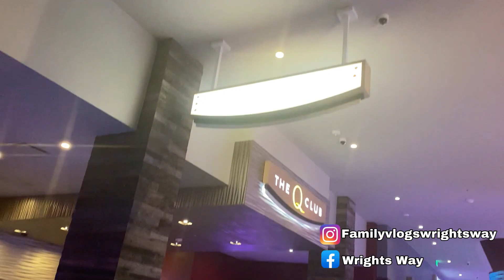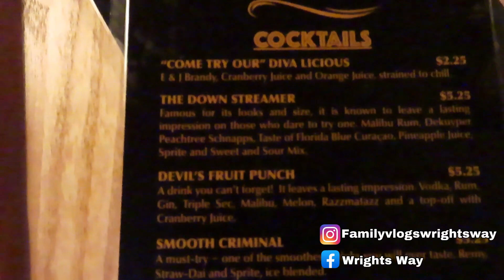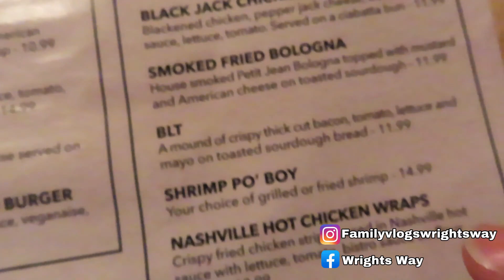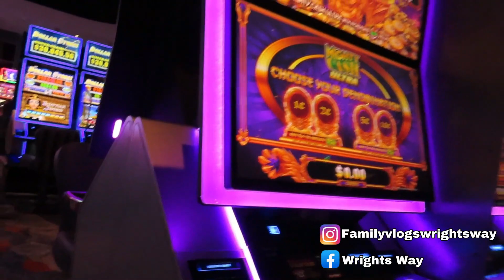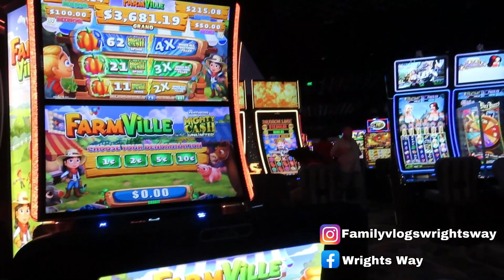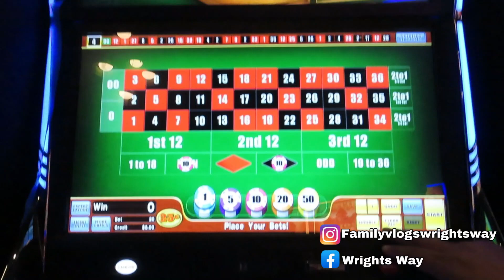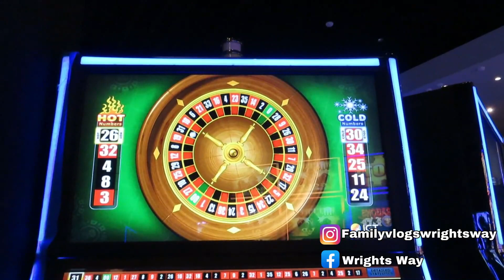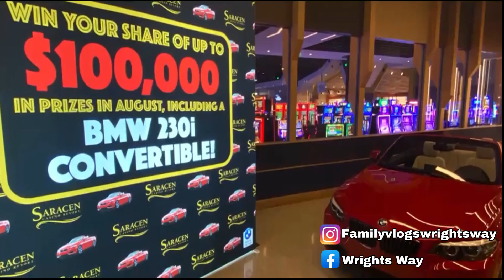Seafood Boil Nightout At Casino And Time To Go / Vacation Vlog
Seafood Boil Nightout At Casino And Time To Go / Vacation Vlog our last day on vacation in Arkansas.

Hope you enjoy our family vlogs as much as we enjoy making them!!!

(Brand Ambassador)

(Baby Brand Ambassador)

For all female hygiene needs visit HighOh.
(Brand Ambassador)

Tinley park, Illinois 60477

                   $cripill

Vlogging camera: Canon SX740 HS

Canon M50

Check my cousin, show some love and support the music if you feeling it...we are 👍

   -Teaching Facts-